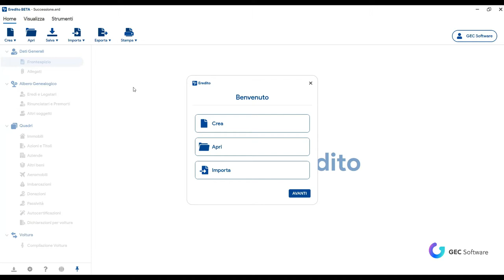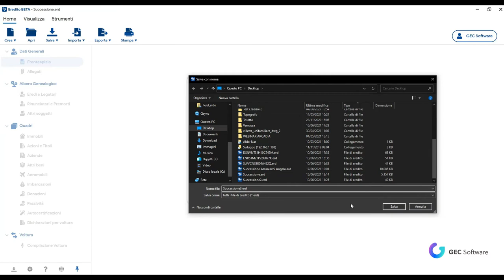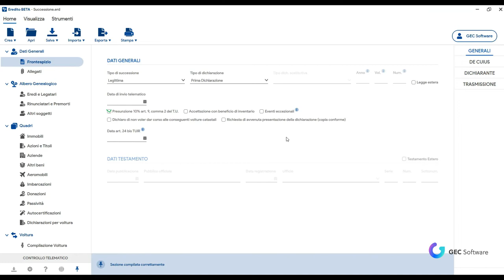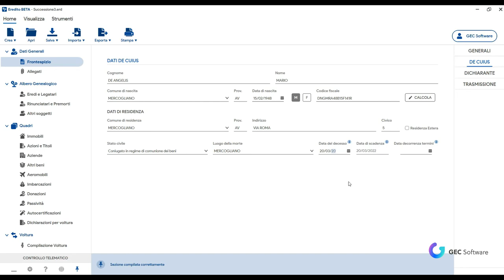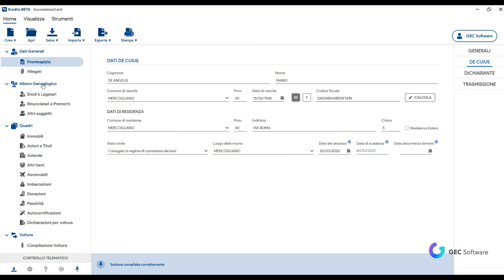Eredito - Frontespizio e Dati Generali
La sezione del Frontespizio consente di inserire i Dati Generali della dichiarazione, i Dati del De Cuius e del Dichiarante, i Dati di Trasmissione (se la dichiarazione è telematica).